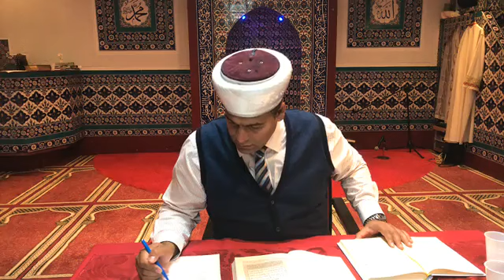Hodza Imer Ajdini-Suretul an Nisa 19 21